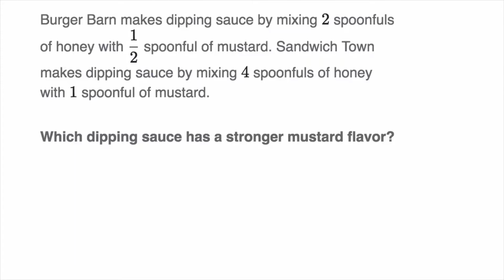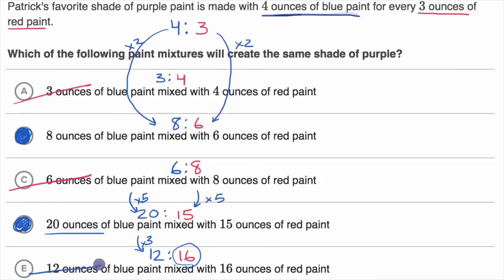100. Hiểu về các tỷ lệ tương đương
Hiểu về các tỷ lệ tương đương

Về Khan Academy: Khan Academy cung cấp những bài luyện tập, các video hướng dẫn, và một bảng quá trình học tập theo từng cá nhân nhằm cho phép người dùng độc lập về thời gian và không gian trong quá trình học tập bên ngoài lớp học. Chúng tôi tự hào mang đến các chương trình dạy về Toán học, Khoa học, Lập trình máy tính, Lịch sử, Lịch sử nghệ thuật, Kinh tế và hơn thế nữa. Các nhiệm vụ trong phần Toán học hướng dẫn học sinh trình độ Mẫu giáo sử dụng và làm quen với phép toán bằng những công nghệ tiên tiến để tìm ra được những điểm mạnh, và bù vào lỗ hổng kiến thức của các em nhỏ.  Chúng tôi cũng đồng hành với các viện nghiên cứu như NASA, Bảo tàng Nghệ thuật Hiện đại (The Museum of Modern Art), Viện Khoa Học California (The California Academy of Sciences), và học viện MIT để mang đến các nội dung mang tính chuyên ngành.